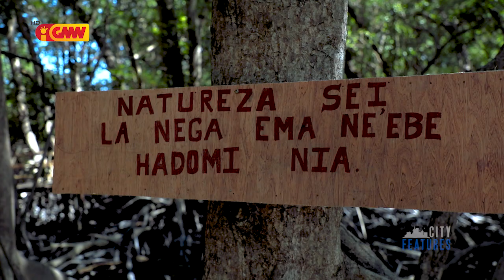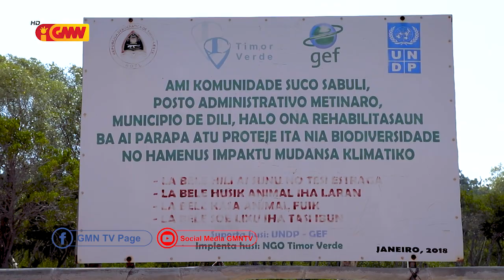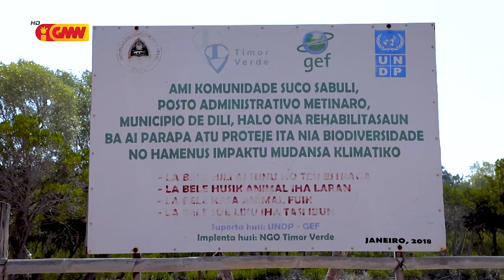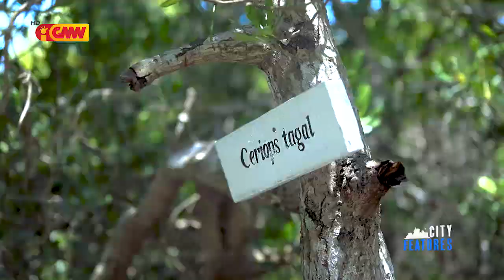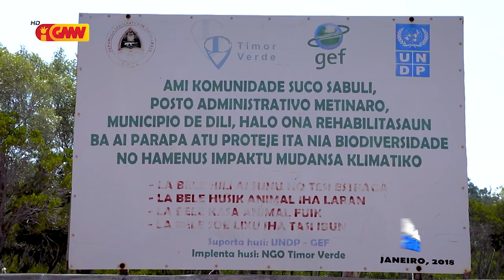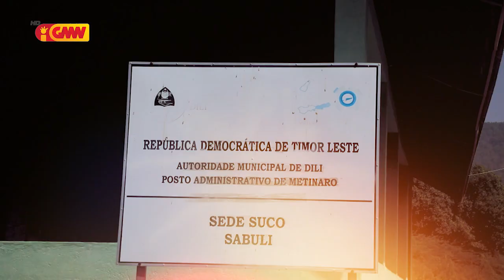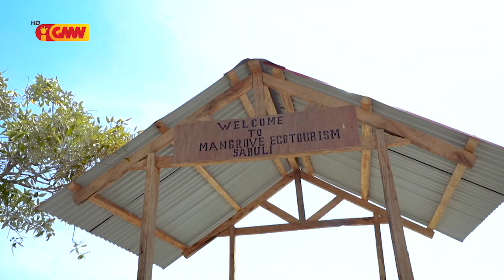City Features - Edisaun 42 "Eco Turismu SABULI"